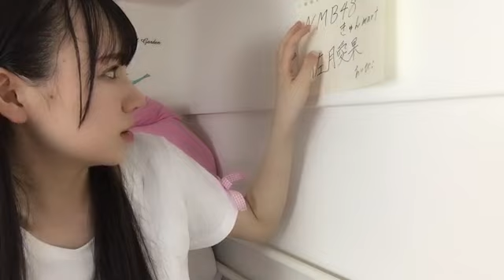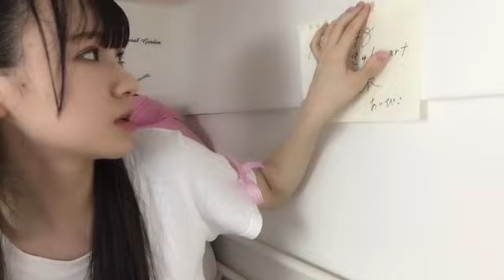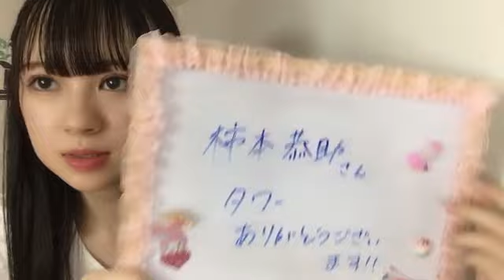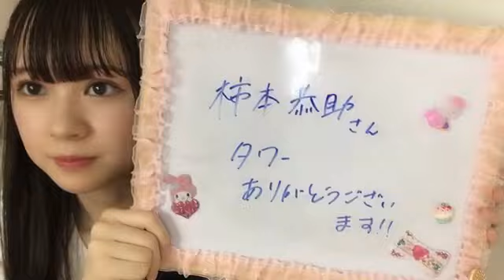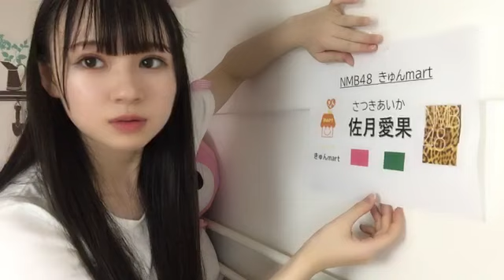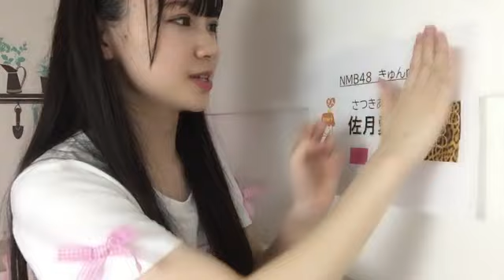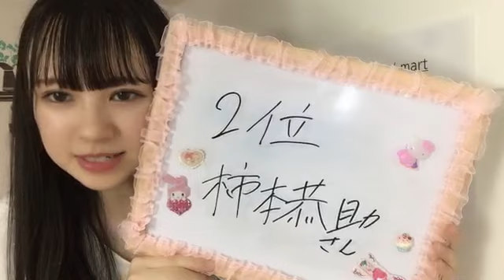2021年07月10日 21時16分38秒 佐月 愛果（NMB48 7期研究生）